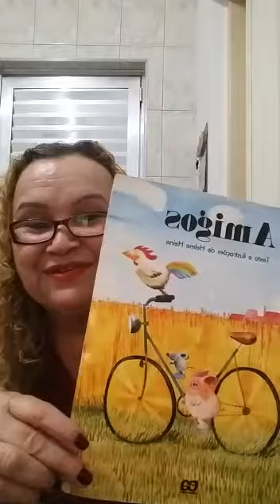OLHA O QUE ACONTECEU!